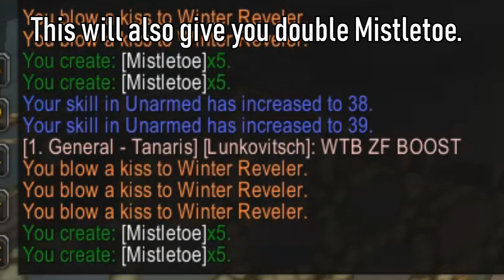How to farm Mistletoe fast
Kiss your way to toe mastery.

macro:
/kiss
/cleartarget
/tar winter
/kiss

Those who want a lvl 1 alt with a bunch of mistle toe can use this strategy